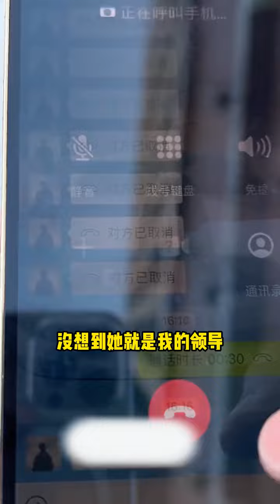【雅】壞了，她真是我領導啊！！